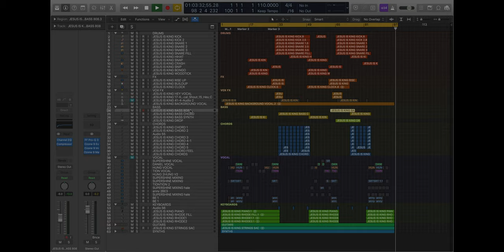BEAT | GIÊ XU LÀ VUA - SUPER SHINE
Bài nhạc được hoà âm & phối khí bởi SRT Shine

LỜI BÀI HÁT:
[Chorus]
GIÊ XU CON VUA THIÊN ĐÀNG
DANH CHA KHÔNG AI SÁNH BẰNG
ĐẤNG YÊU THƯƠNG MỖI CHÚNG TA
NGUYỆN DÂNG LÊN CHA CHÍ THÁNH

GIÊ XU ĐẮC THẮNG MUÔN ĐỜI
XUA TAN BÓNG TỐI KHIẾP KINH
CÓ CHÚA CON CHẲNG LO SỢ
VÌ GIÊ XU LUÔN Ở BÊN

[VERSE]
CHÚA ĐÃ ĐẾN
LÌA NGÔI CAO SANG XUỐNG THẾ
BÊ-LÊ-HEM NƠI MÁNG CHIÊN CHÚA RA ĐỜI
CHÚA ĐÃ ĐẾN
RAO TIN LÀNH RA KHẮP NƠI
 ĐỂ CỨU VỚT
THẾ GIAN KHỎI LẦM THAN

[PRE CHORUS]
GIÊ XU VẪN Ở ĐÂY
NGÀI LUÔN DÕI NHÌN THEO
DÙ LẠC BƯỚC ĐƯỜNG VỀ
CÓ CHA LUÔN DẮT CHĂN

DÙ BÓNG TỐI BỦA VÂY
CHÚA SẼ SOI SÁNG CON